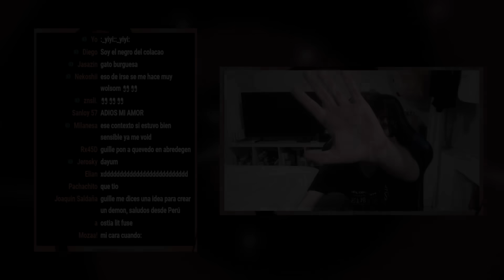ONE ATTEMPT CHALLENGE con EASY DEMONS | Geometry Dash 2.2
holi